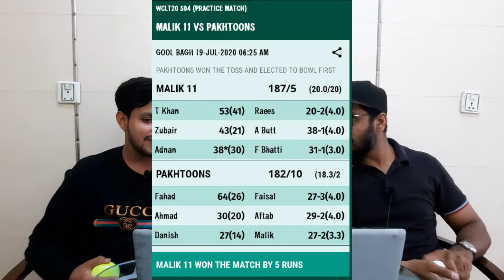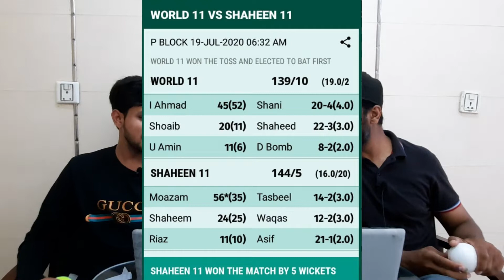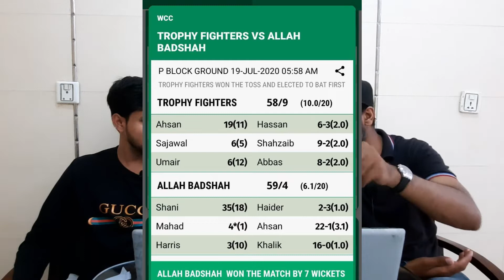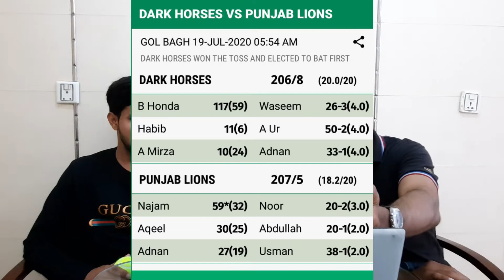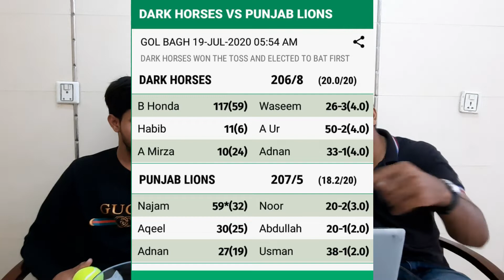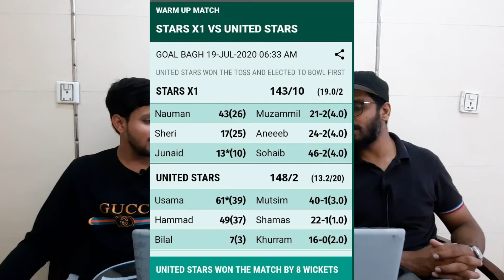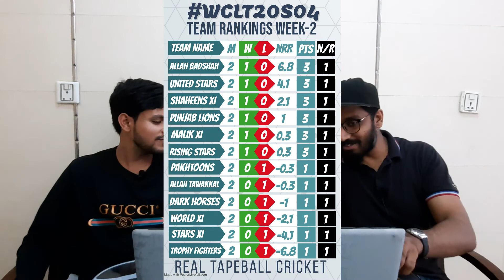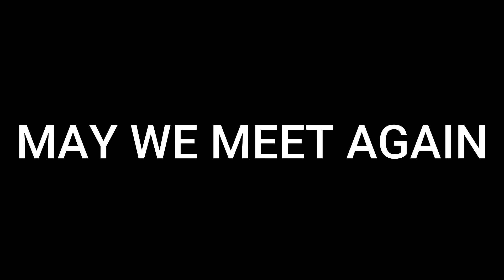WCLT20 Podcast – Episode-02 | Match Results – Points Table – Week-3 Predictions | Umer Think | UT1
We are organizing Tapeball T20 cricket league from past 2 years, with the name of Wahdat Cricket League T20 (WCLT20). WCLT20 aim is to engage our youth into healthy and physical activity. In which they can showcase their talent and also stay physically and mentally active.

WCLT20 podcast is a step forward to show the world what we are actually doing to promote real tapeball cricket. In this podcast, we’ll analyze all teams, their squads, strengths and weaknesses, predict their match results and discuss their actual match result. We’ll discuss team strategies and criticize their strategies in a constructive way.

This is the first time ever that anyone started a podcast for tapeball cricket. This is the part two of episode-01.
We need your support to make it a huge success.